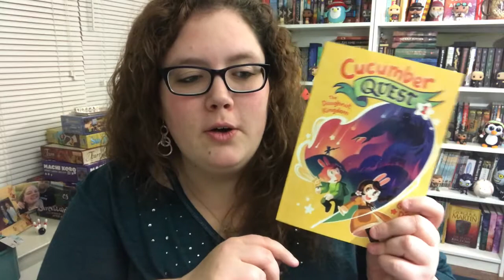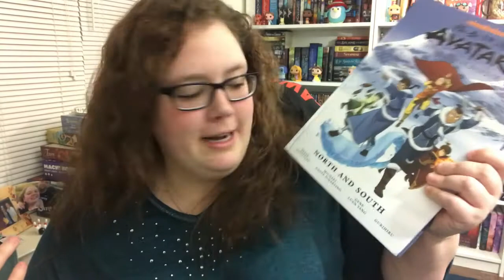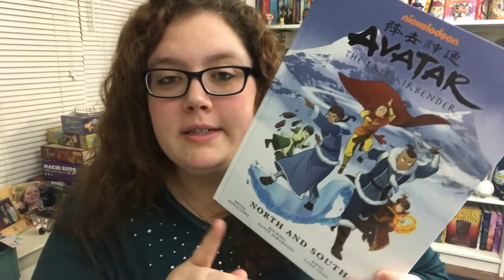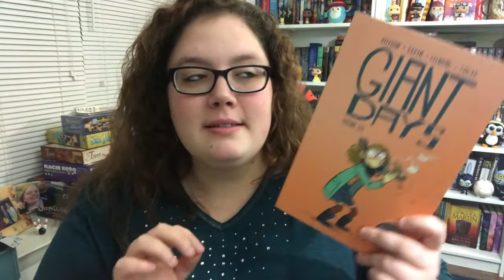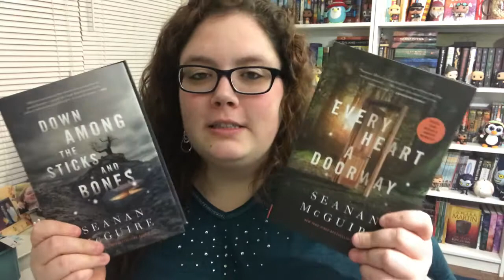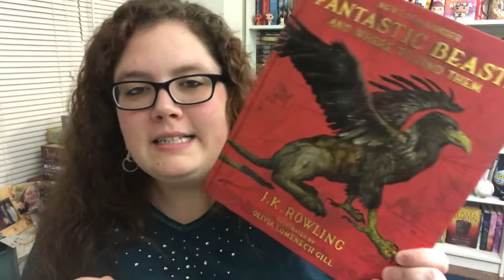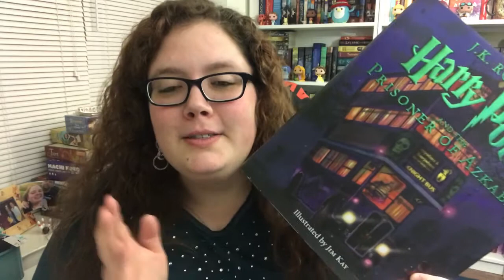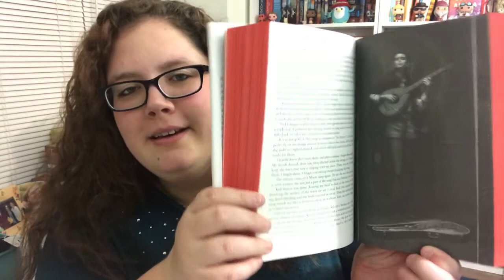Christmas Book Haul | 2017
Hope you all had a fantastic holiday! :)